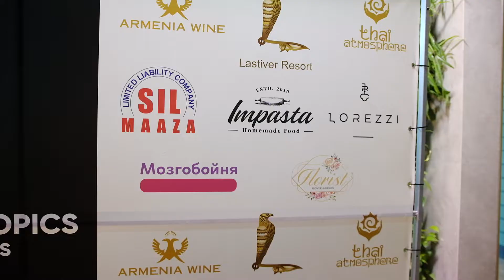Global Conference | Business, Marketing, Innovations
Ապրիլի 30-ին Foodpark by Downtown-ում տեղի ունեցավ «Global Conference»-ը, որին ներկա էին ավելի քան 200 մասնակիցներ։

Կոնֆերանսի կազմակերպման հիմնական նպատակն ու առաքելությունն էր 9-ժամյա կոնֆերանսի միջոցով մասնակիցներին տալ տարիների փորձի վրա հիմնված գիտելիքի մեծ պաշար, որը կփոխարիներ ամբողջական երկարաժամկետ դասընթացի և հազարավոր գրքերի։

Կոնֆերանսի ինտերակտիվ ձևաչափը ապահովում էր խոսնակների և մասնակիցների միջև հարց ու պատասխանի հնարավորություն, ինչի արդյունքում գիտելիքի փոխանակումը էլ ավելի արդյունավետ ստացվեց։

GEAR USED IN THIS VIDEO:
Fujifilm X-T4
Fujifilm XF 56mm
Sigma 18-35mm

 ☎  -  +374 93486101